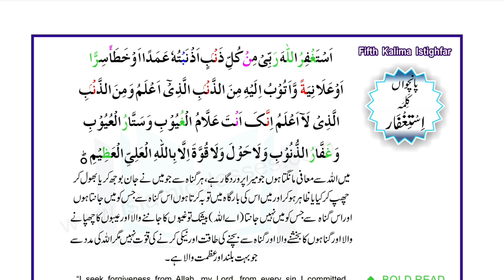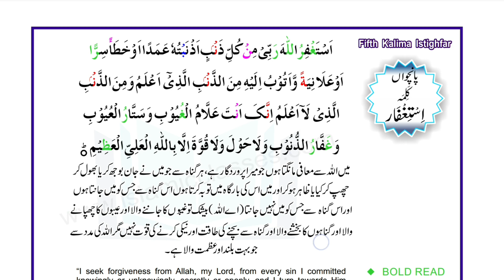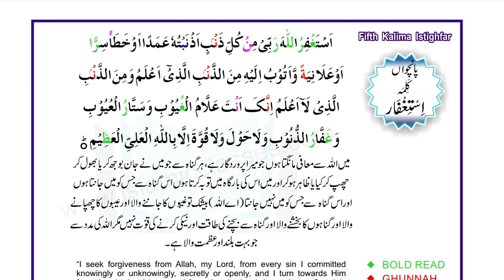6 KALMAY KALMAH NO5 |6 5کلمے کلمہ نمبر |MOALIM QARI MUHAMMAD IQBAL MALIK